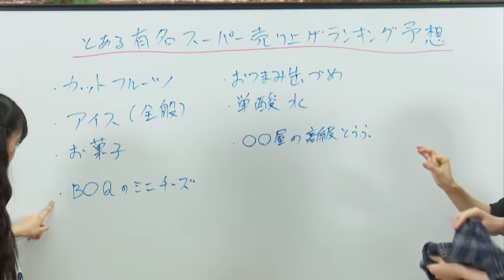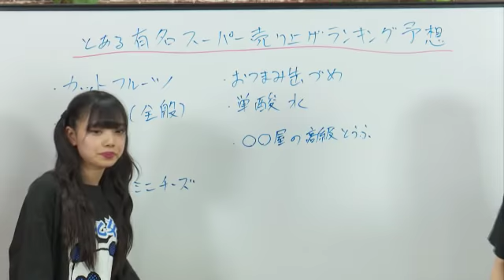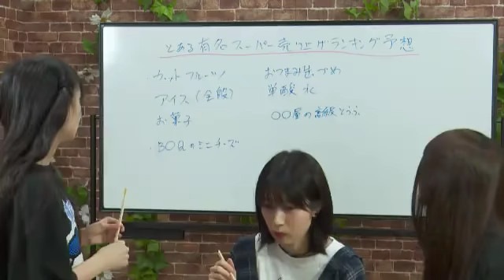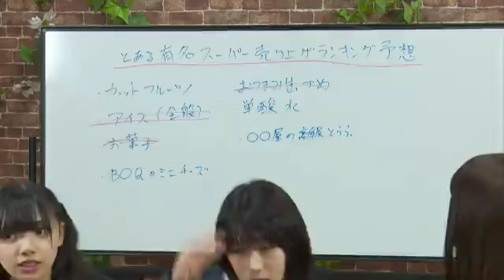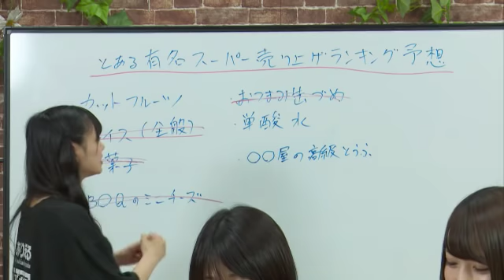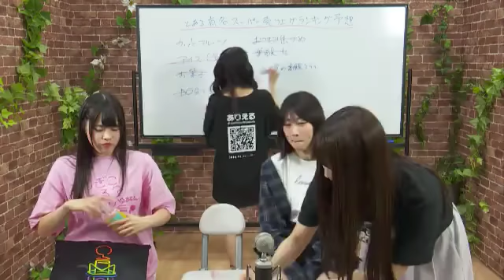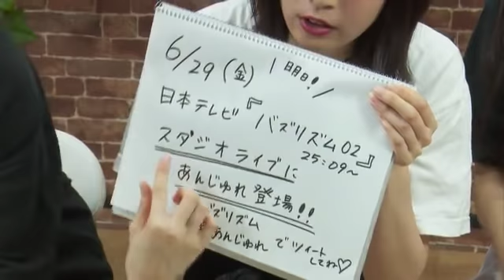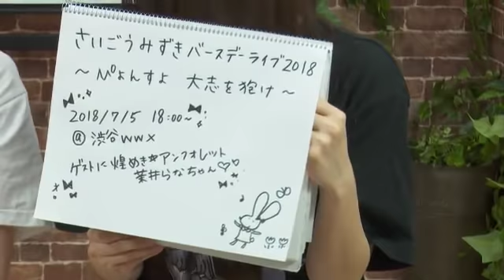Ange☆Reve えんじぇるーむ 2018年06月28日